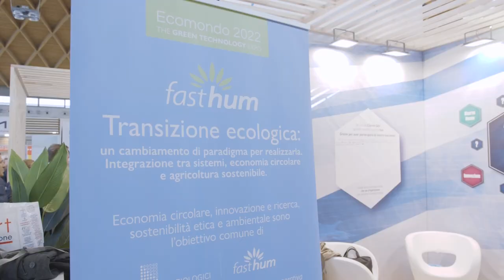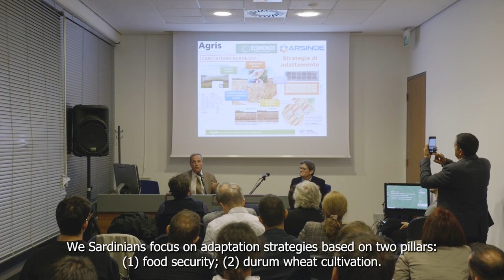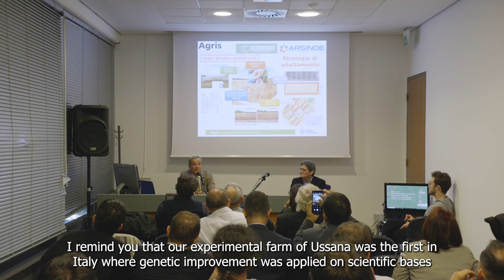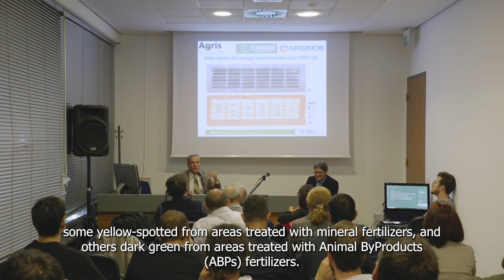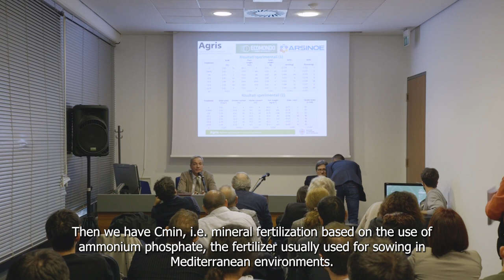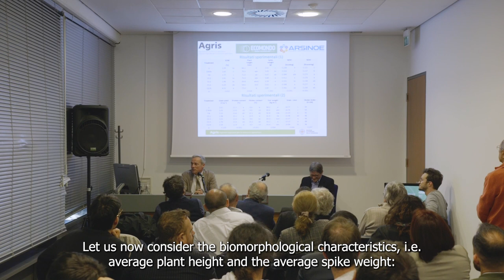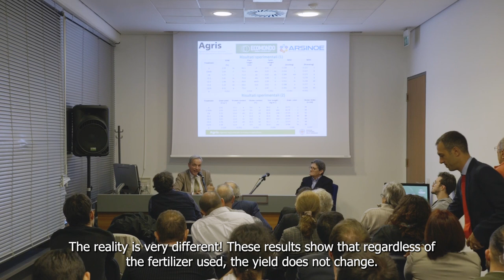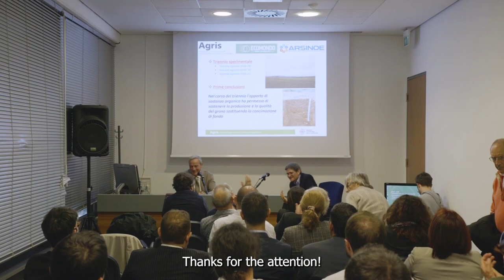ARSINOE Sardinian Case study's activities presented at the ECOMONDO 2022 by Marco Dettori, AGRIS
Marco Dettori from AGRIS presented the ARSINOE project and the activities conducted in the framework of the Sardinian Case study during the ECOMONDO 2022 in Rimini, Italy.
Learn more about the first results in this video !